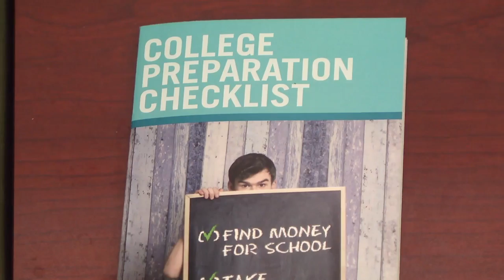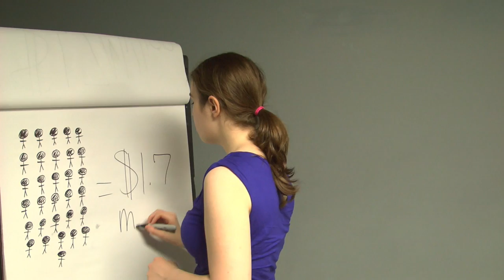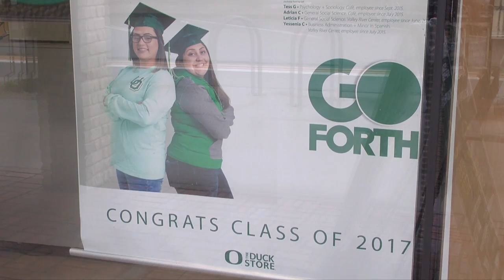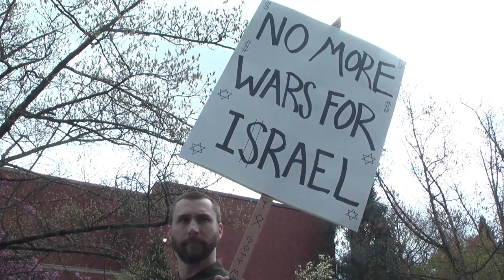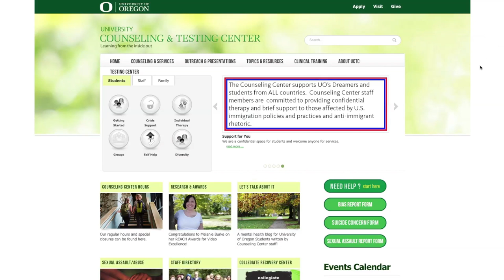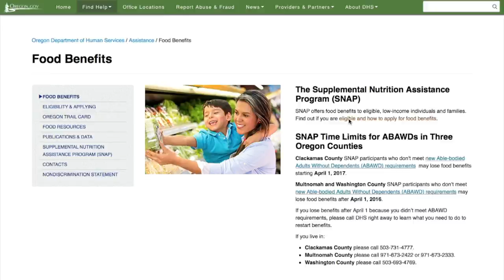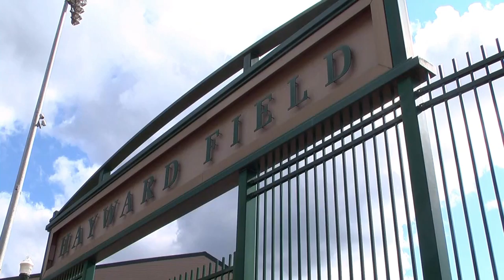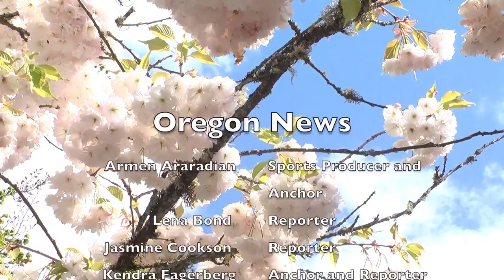Oregon News 04/21/2017